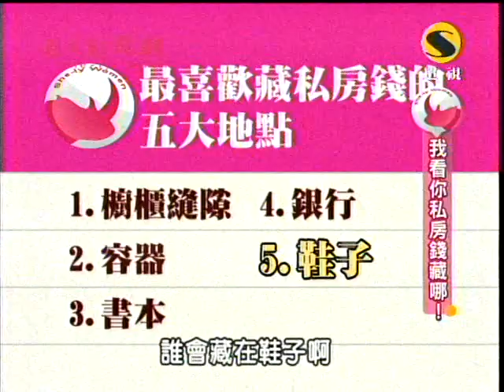女人好犀利第32part3我看你私房錢藏哪兒